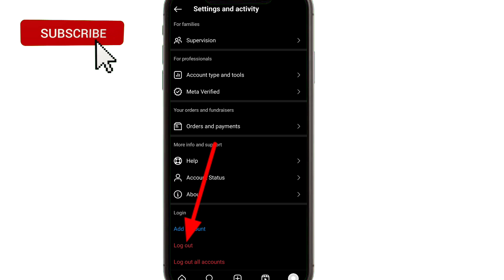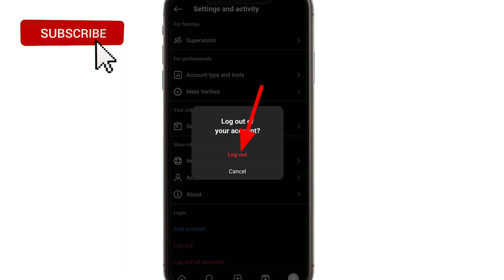Instagram account logout kaise kare | Instagram id logout kaise kare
insta ki id log out kaise kare || instagram account log out kaise kare

how to logout instagram id
how to logout instagram
instagram account logout kaise kare
insta account logout kaise kare
instagram account logout
instagram logout kaise kare
instagram account log out
how to logout in instagram account
logout
instagram me id logout kaise kare
instagram id logout kaise kare
insta id logout kaise kare
id logout kaise karte hain